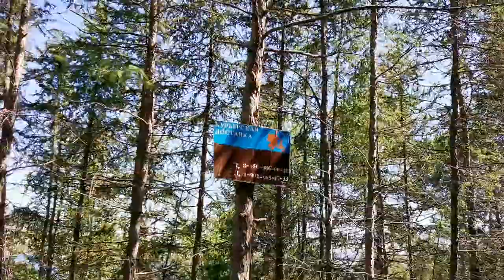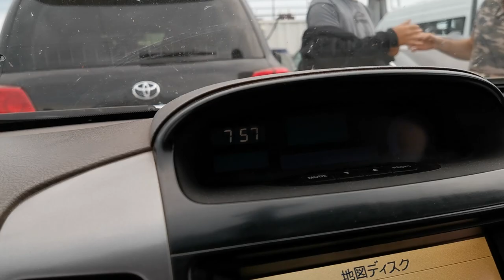7 ДЕНЬ ПУТЕШЕСТВИЯ ПО КРСК.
7 день! Собираем вещи и едем на Круглое озеро, а потом на Красноярское море!!!